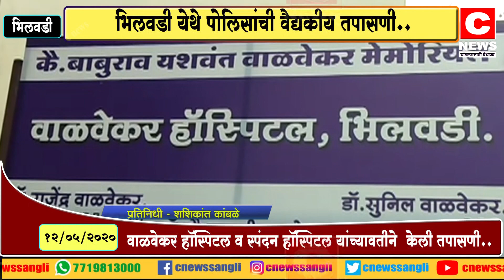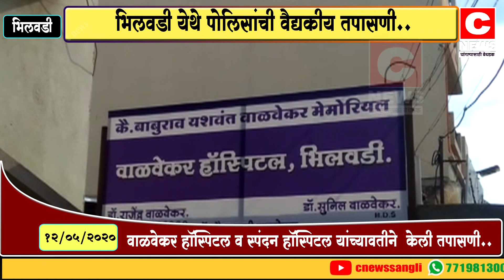भिलवडी येथे पोलिसांची वैद्यकीय तपासणी....सी न्यूज